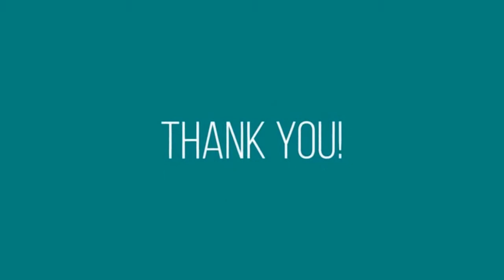4 STD || അണിഞ്ഞൊരുങ്ങൽ || Malayalam || പാഠം 5 || DC Books || Malayala Padavali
4 STD || അണിഞ്ഞൊരുങ്ങൽ || Malayalam || പാഠം 5 || DC Books || Malayala Padavali ||

 പാഠം 5 അണിഞ്ഞൊരുങ്ങൽ

 ചന്ദന കല്ലിനെ അരികെ ചെന്നു
ചന്ദനം ഉരസി കുറി വരച്ചു
കണ്ണാടി നോക്കി തിലകം തൊട്ടു
കെട്ടിവച്ചു കുങ്കുമം കൊണ്ട് പൊട്ടുകുത്തി കസ്തൂരി  കളഭ ങ്ങൾ പൂശുന്ന ഉണ്ട് മെയ്യാഭരണം പെട്ടി തുറന്നു വച്ചു